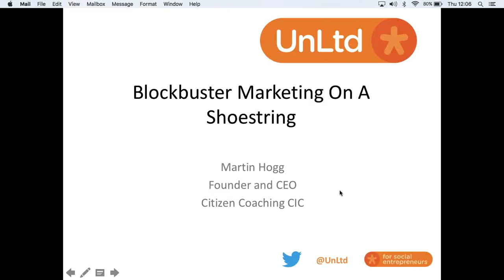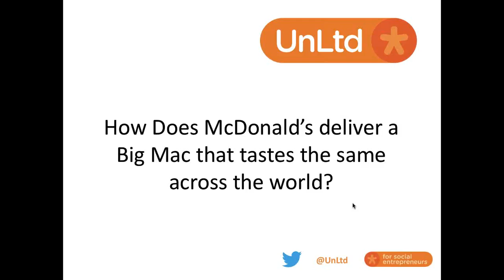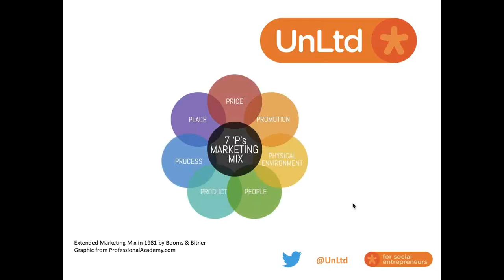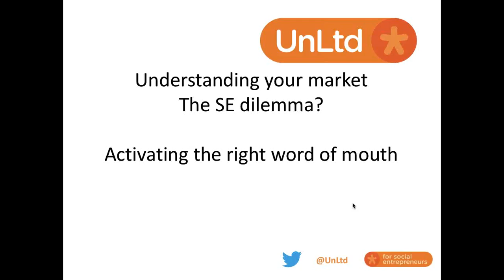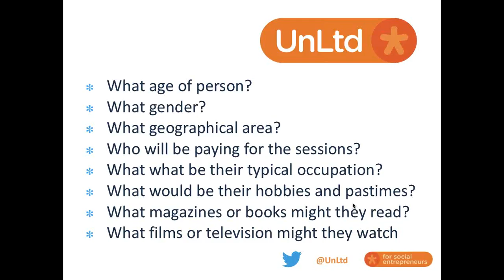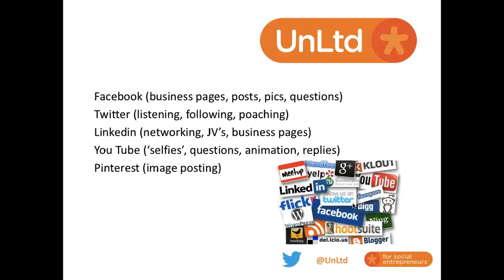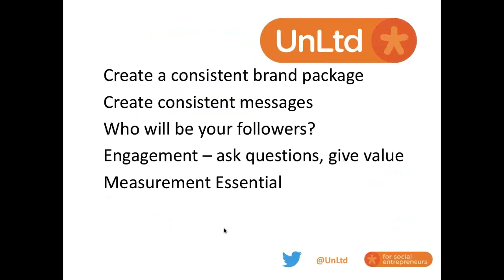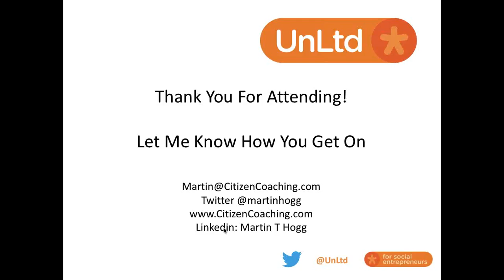UnLtd Webinar: How to Market your Social Venture…on a shoestring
Presented by Martin Hogg from Citizen Coaching CIC

This practical and fun webinar will show you how to ‘get more bang for your buck’ it will support you to enliven your branding, sharpen your marketing focus and increase your skills with the aim of building awareness of, and sales to, your social venture.

Martin will share his top tips and branding tricks gained from 10 years of running Birmingham Social Enterprise Citizen Coaching CIC and nearly 20 years working in branded retail

Martin’s session covers:

• The mistakes most people make with their social enterprise branding and what you can do differently.

• How to utilise the 7 ‘age old’ marketing commandments refreshed for 2016

• The ten best low cost ways to market your social venture on a shoestring